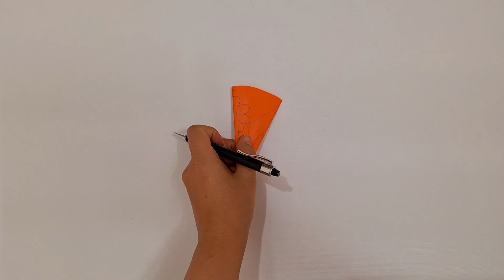DIY Paper Snowflakes | Easy Step-by-Step Guide for Perfect Winter Crafts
"Get into the winter spirit with this fun and easy tutorial on how to make beautiful paper snowflakes! Perfect for holiday decorations or just a creative afternoon, this step-by-step guide will show you how to create intricate and unique snowflakes with just a few simple materials. Whether you're a crafting pro or a beginner, you'll love how these snowflakes add a touch of winter magic to any space. Grab your scissors and paper, and let's get started!"

White paper (or any colored paper of your choice)
Scissors
Pencil
Ruler (optional for precise folds)
Decorative items like glitter or stickers (optional)